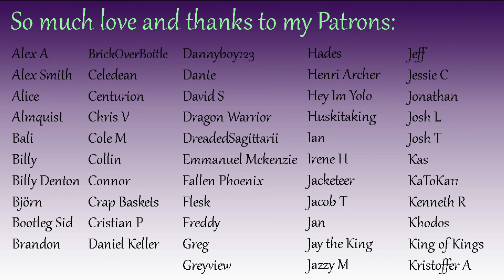Monstrously Good First Date [F4A][audio][roleplay]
A first date at a Halloween party…. Sounds like a monstrously good time!

So, so many thanks to my script partner on this one, Sean!

There are perks: You can join my Discord server and chat with me in regular VC hangouts, help me figure out what stories to tell next, get early access to my audios, and other fun stuff.

I’m also on Twitter! I tweet music and cat pics and random thoughts, so if that interests you...

The amazing nymph art throughout most of the video was made by the great matsuo95.